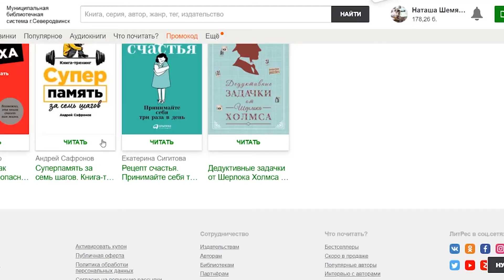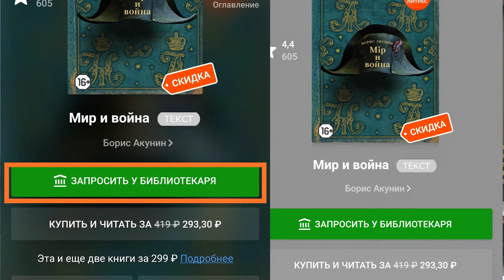ЛитРес. Инструкция по применению (Часть 1)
0:00 Сервис "ЛитРес: Библиотека"
0:21 Что нужно сделать для того, чтобы читать эл.книги?
1:03 Как посмотреть имеющиеся книги в фонде библиотеки?
1:41 Как сдать книгу досрочно?